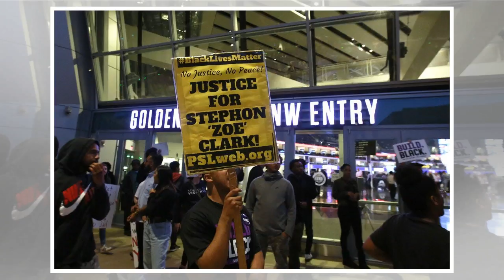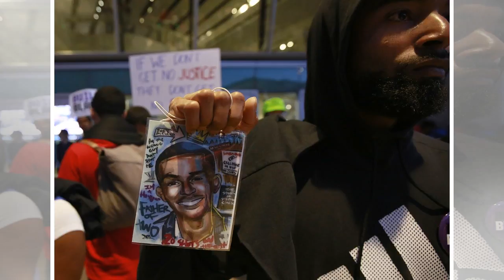Photos: Protesters gather outside Kings arena causing lockdown; Mavs, Kings play in front of sparse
Photos: Protesters gather outside Kings arena causing lockdown; Mavs, Kings play in front of sparse crowd